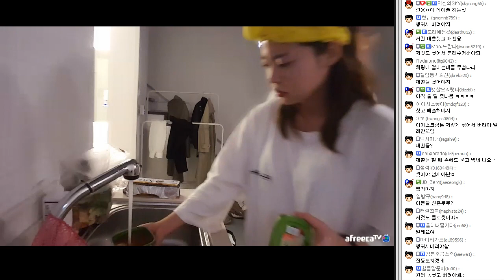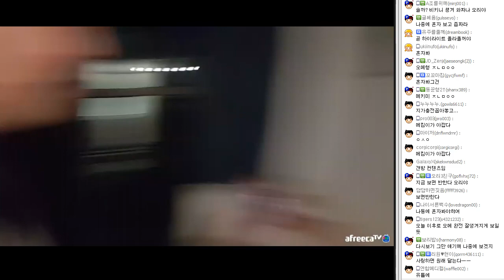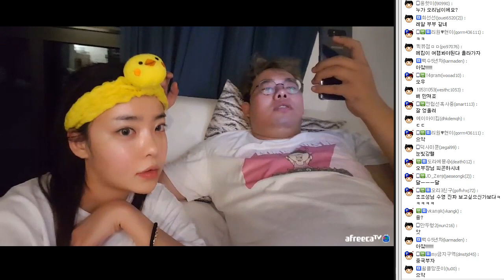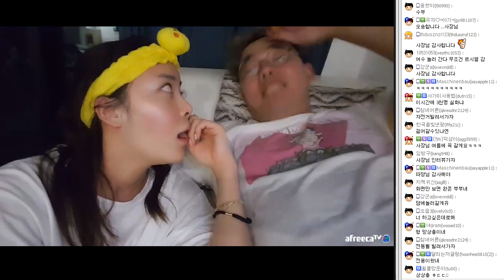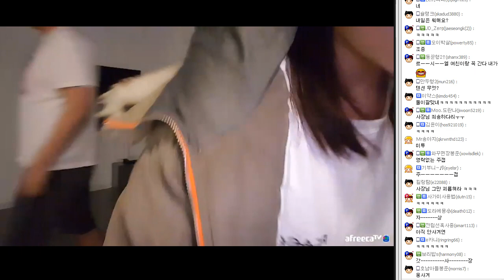"펜션사장님 방플 하시잖아 ㅋㅋㅋㅋ" 알고보니 사장님도 우결팬??? 180304 #12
▶ 관리자가 개인사정으로 부재중일 때는 부득이하게 채팅창 없이 화면만 업로드될 수가 있습니다 !! 이 점 양해부탁드립니다..